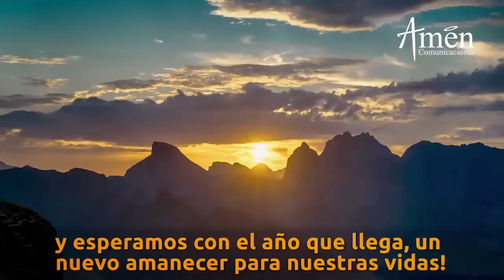Padre Carlos Yepes Reflexión Martes 19 De Enero De 2021 Siete Claves Para Comenzar Bien El Año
Medita y  escucha:

!Siete claves para comenzar Bien el año 2021!:

"!La fortaleza te viene de Dios!:
(Reflexión de hoy martes 19 de enero de 2021)"

¿Como lograr la fortaleza en Dios?
¿Que  elementos  necesitas para ser fuerte y firme en la vida?
¿Cuales son los tipos de fortalezas que puede desarrollar
el hombre de hoy?

Confia y espera lo mejor

Si deseas escuchar más reflexiones del Padre Carlos Yepes

𝗘𝗡𝗖𝗨𝗘𝗡𝗧𝗥𝗔𝗡𝗢𝗦 𝗘𝗡